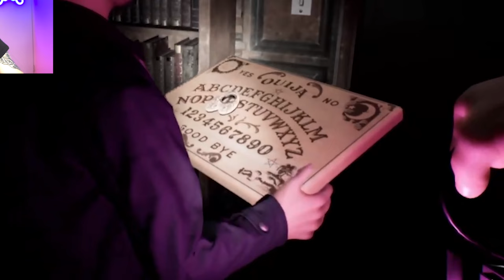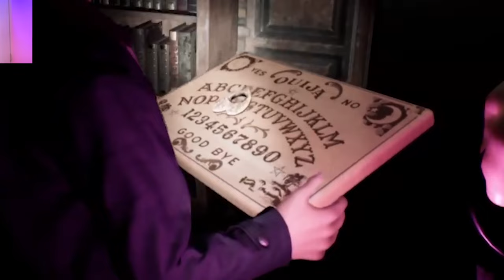BEDLAM ASYLUM || First Play Through || Demonologist New Map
This is Demonologist! A horrifying game of ghost hunting similar to Phasmophobia! Lets hunt some ghosts...and get scared!

New map and we finally got access without it glitching! I didn't think this game could get more SCARY...I was wrong, VERY WRONG!

Want to see more videos of this real life ghost hunter playing ghost hunting/ horror games and getting scared like a chicken?